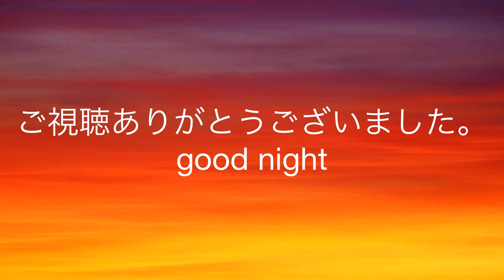ASMR音フェチ「トュクトュク」囁きながら梵天でサワサワ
来てくれてありがとうございます。
今回は「トュクトュク」囁きながらいつもの梵天で優しくサワサワしてます。
マイクに空気が当たって「ボフっ」とならないように、できるだけ気をつけてやってみました。
気に入ってくれたら嬉しいです。